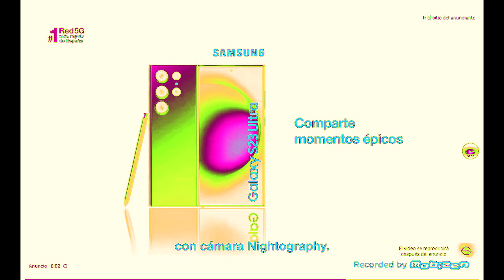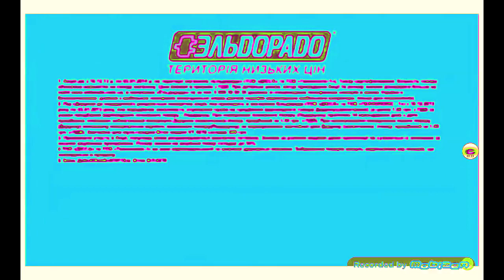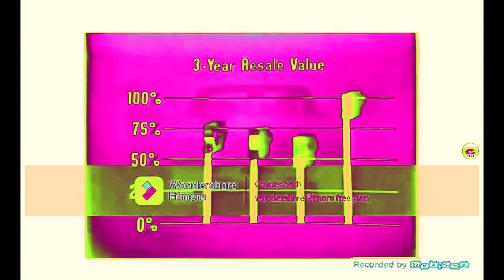(REQUESTED) Pro Best Animation Logos in Ensemble Effect 3.0